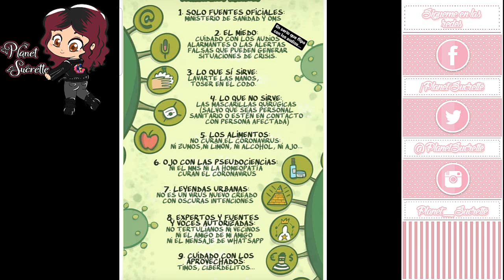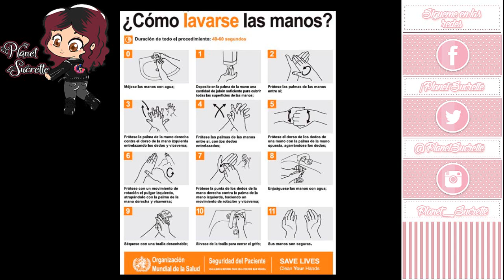YoMeQuedoEnCasa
(ɔ◔‿◔)ɔ ♥     ≧◉◡◉≦                   (⊙.⊙(☉̃ₒ☉)⊙.⊙)